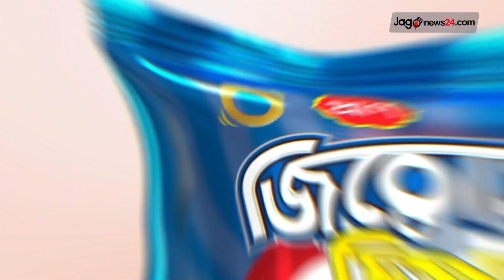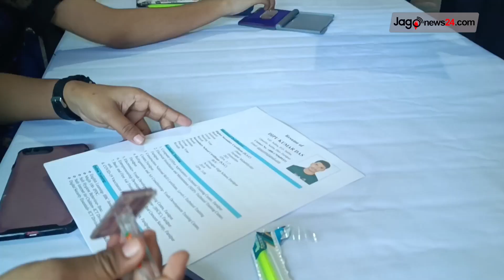দেশজুড়ে সংবাদ || Jago News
দেশজুড়ে সংবাদ। রোববার, ০৮ অক্টোবর ২০২৩